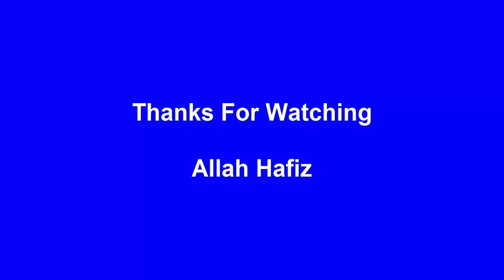BPL Points Table 2019 - Bangladesh Premier League (Part 6 (1/12/2019)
BabarAzam MuhammadRizwan ShahidAfridi ShoaibAkhtar AsifAli ShaheenAfridi NaseemShah aoa all Friensd BPL Points Table 2019 part 6 - Bangladesh Premier League ki full deatail ke liye hamare channel ko subscribe karain or bell ke icon ko bhi click karain take hamari ane wali har latest video ko app jald se jald dakh sakain Thanks for watching Allah Hafiz.